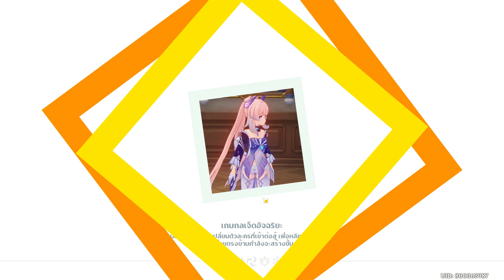Genshin Impact TCG patch 3.7 เทพเจ้าทีมถึงร่างFinal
ถ้าเล่นกันเยอะ สักพักเดี๋ยวสั่นพ้องหินก็โดนเนิฟ 55555 มโนนะ น่าจะถอดสมองแล้วดีที่สุดในตอนนี้ละครับ